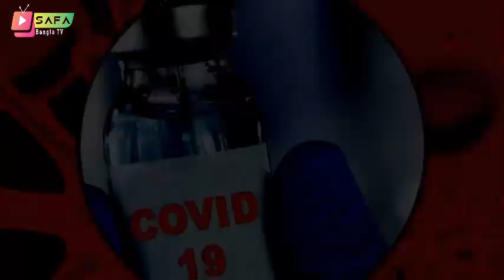Bangla news today 28 August 2020 Bangladesh news today SAFA bangla tv news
আজকের বাংলা খবর, আজকের বাংলাদেশ, আজকের বাংলাদেশের খবর, আজকের বাংলাভিশন সংবাদ, আজকের বাংলা সংবাদ,আজকের বাংলা নিউজ